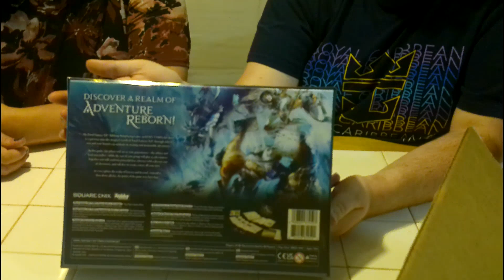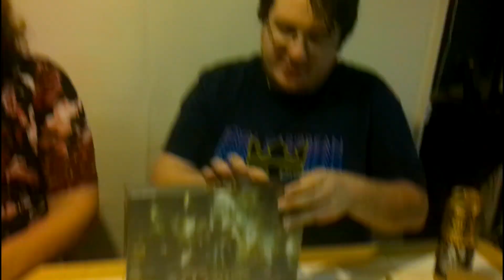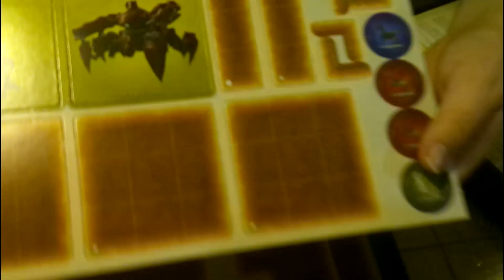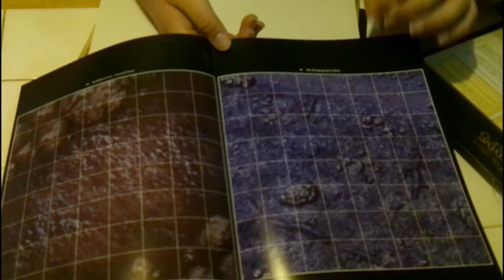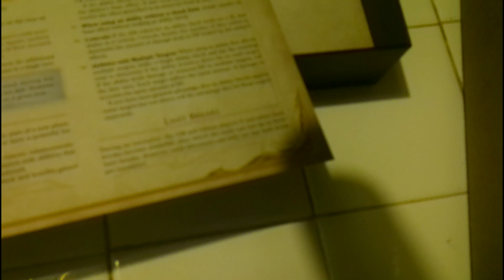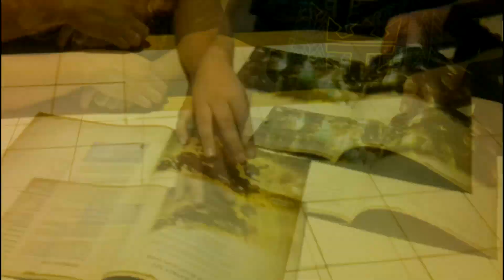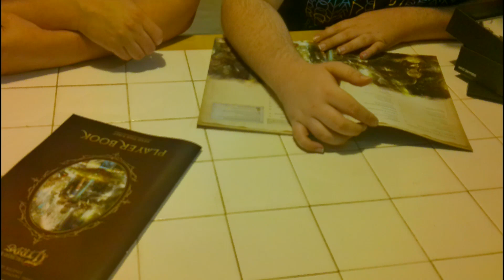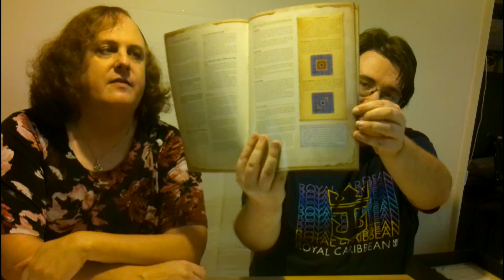FF14 TTRPG Unboxing